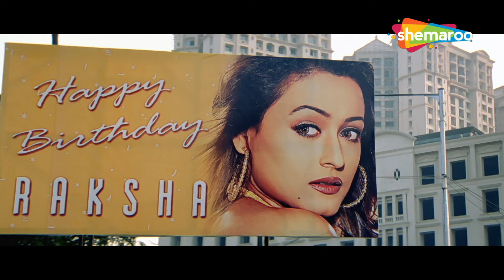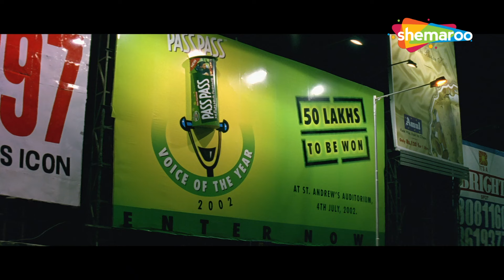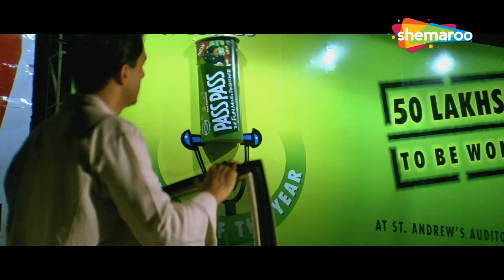देखिये आखिर कैसे टूटी R.Madhavan और Namrata Shirodkar की शादी - DIL VIL PYAAR VYAR FULL MOVIE PART 2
Dev, Vishal and Hrithik enter a singing competition. However, life is complicated for them as they face numerous obstacles in their personal lives which slowly bring out the best in them.

देव, विशाल और रितिक एक गायन प्रतियोगिता में भाग लेते हैं। हालाँकि, उनके लिए जीवन जटिल है क्योंकि उन्हें अपने व्यक्तिगत जीवन में कई बाधाओं का सामना करना पड़ता है जो धीरे-धीरे उनमें सर्वश्रेष्ठ लाती है

Movie Name - Dil Vil Pyar Vyar (2002)
Star Cast -  R Madhavan, Namrata Shirodkar, Jimmy Shergill, Hrishitaa Bhatt
Story By - Vivek Vaswani

मूवी नाम - दिल विल प्यार व्यार (2002)
स्टार कास्ट -  र माधवन, नम्रता शिरोडकर, जिमी शेरगिल, हृषिता भट्ट

Bollywood Comedy
Follow us on: